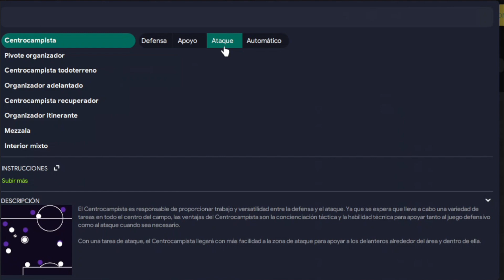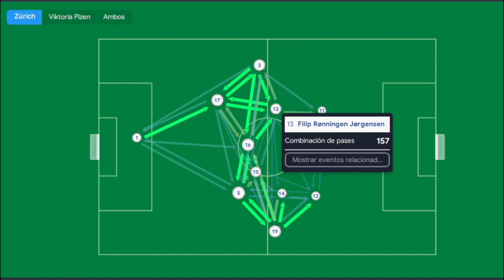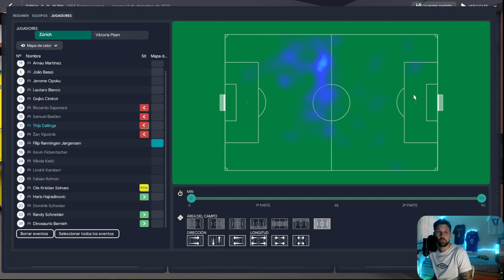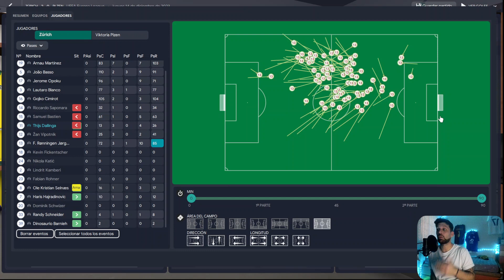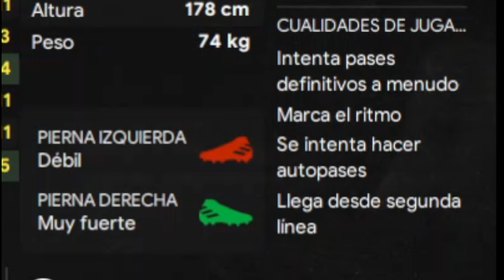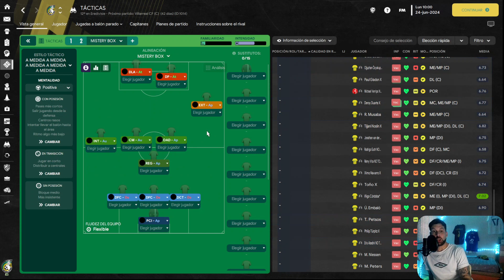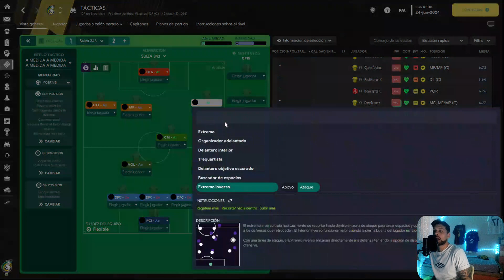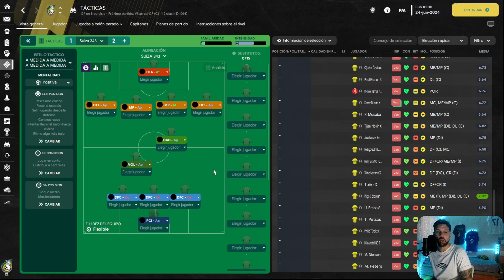CENTROCAMPISTA EN ATAQUE | ¿Rol total o desfasado? | Football Manager 2023 en español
CM ATAQUE EN FM23.
¿Demasiado llegador? ¿Poco participativo en el juego? ¿Insuficiente? ¿O es el rol total? Analizamos este rol, vemos estadísticas y acciones del juego y trato de explicar donde puede estar el error a la hora de combinarlo.